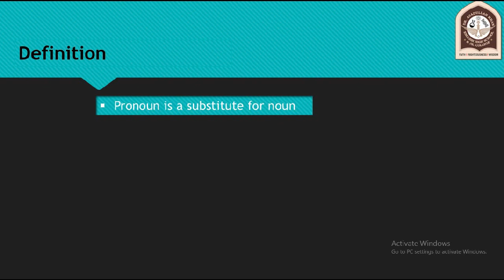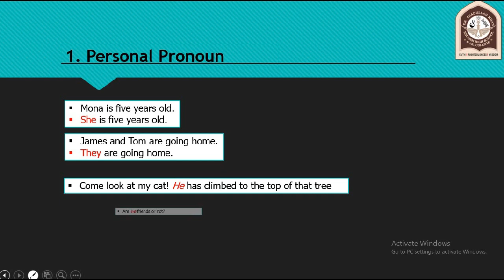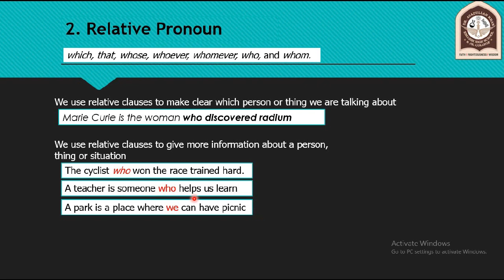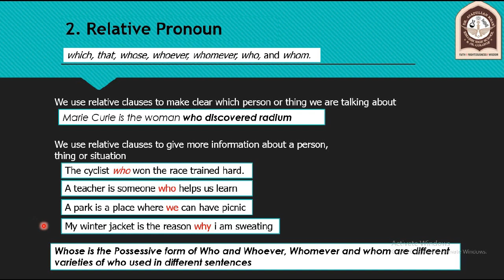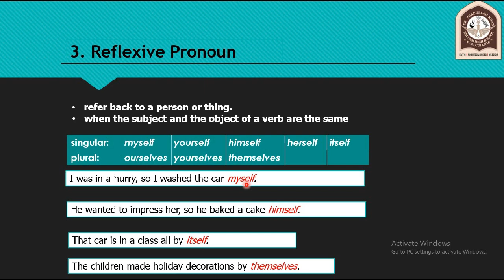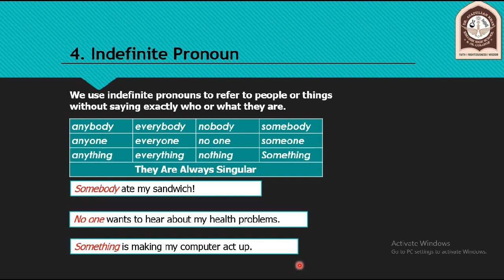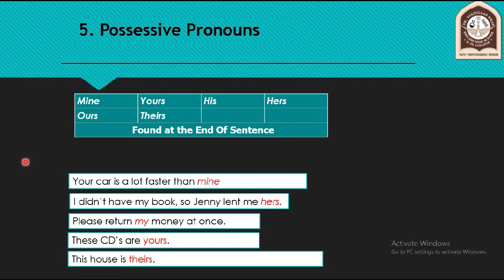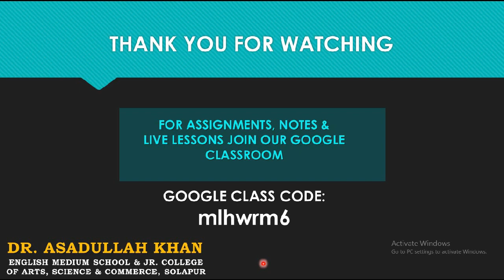Pronoun | Basics of English Grammar | By Aftab Sir..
in this video, I am discussing the Pronoun and its types.
To get notes and solve tests on this topic join my Google Classroom
Class Code: mlhwrm6